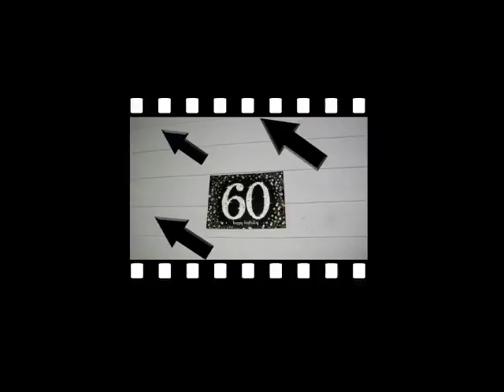Dave Pedersen's 60th Birthday